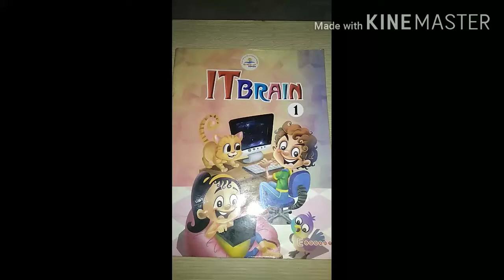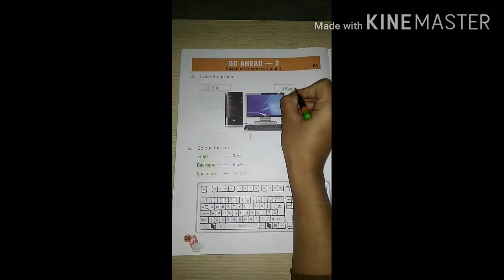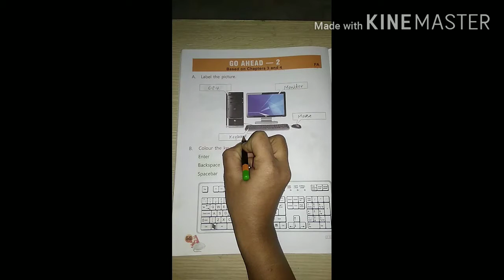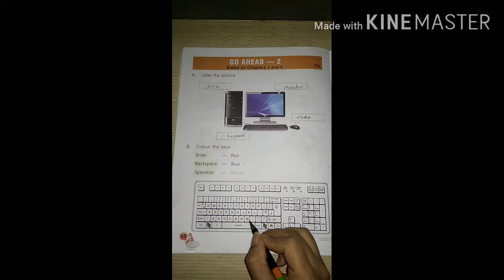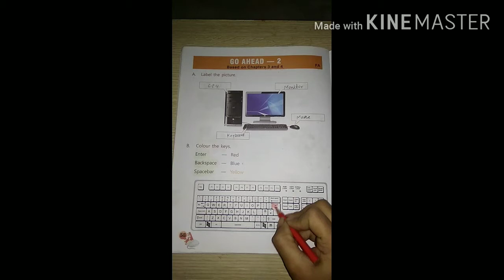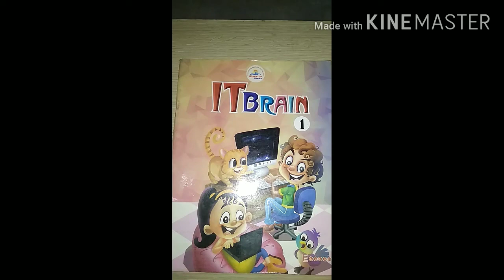Class-1 Computer ( Topic Name - Go Ahead -2)